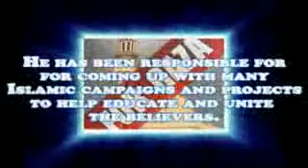Support rnjigga's account was suspended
subiscribe, add and watch.